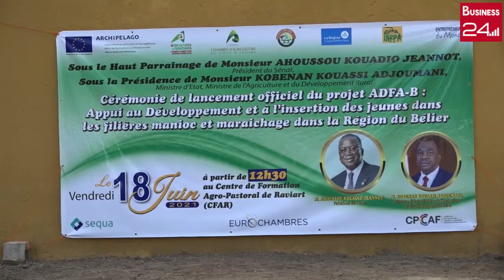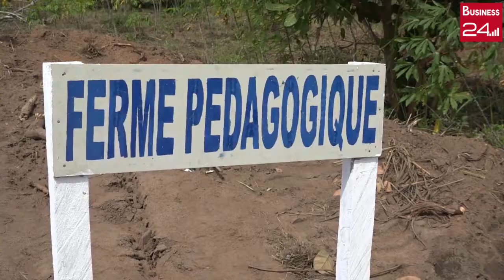DIDIEVI / RAVIART: Lancement des travaux de barrage et inauguration de centre agropostal